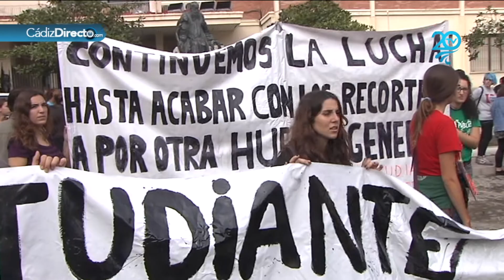Representantes de los sindicatos estudiantiles hablan sobre la huelga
La manifestación de estudiantes convoca a más de 1.000 personas